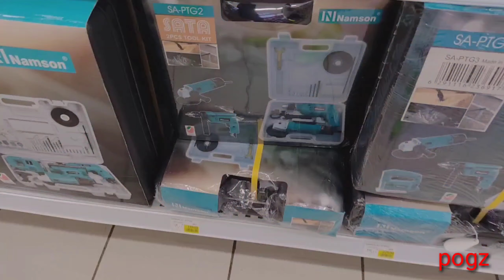Road trip to Carrefour